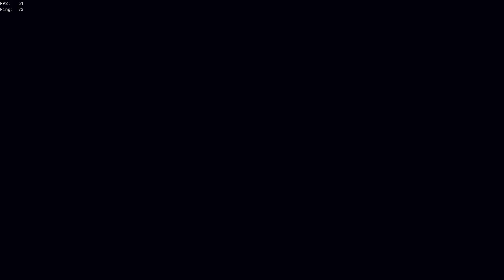Yoinked Siren Chest With Swabbies Brig V Brig | Sea of Thieves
Ahoy!
Funny steal with randoms.